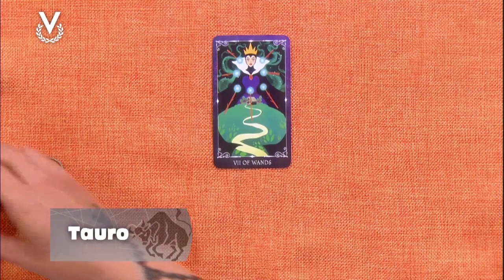Tauro - 13_02_2024 - Los Astros